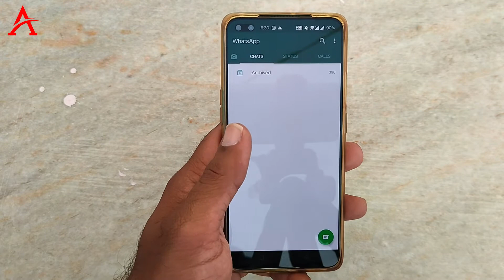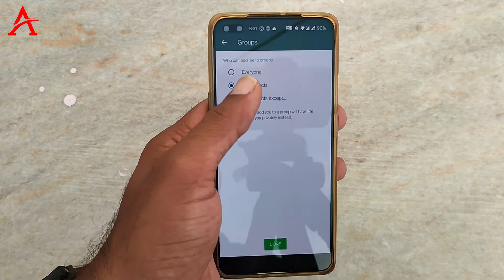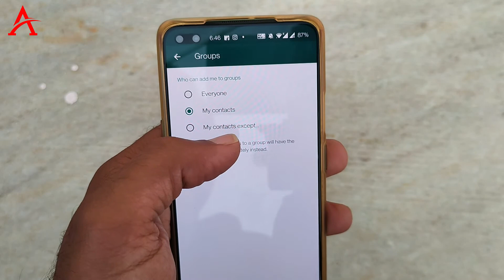How to stop people from adding you to WhatsApp groups | WhatsApp group mein koi add na kar paye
In this video you will learn how to stop unknown or known people from adding you to WhatsApp groups. This WhatsApp trick will help you save your mobile data from getting spent on downloads.

Video published on 05-September-2021

Topics Discussed
►How to stop people from adding you to WhatsApp groups
►WhatsApp group mein koi add na kar paye
►How to stop someone from adding you to WhatsApp groups
►How to stop anyone from adding in WhatsApp group

► Green Screen
► Studio Lights
► Ring Light
► External Mic 1
► External Mic 2